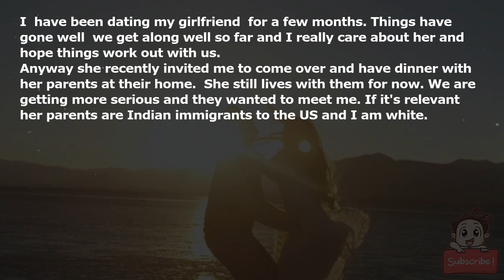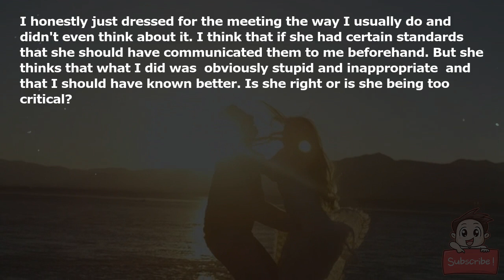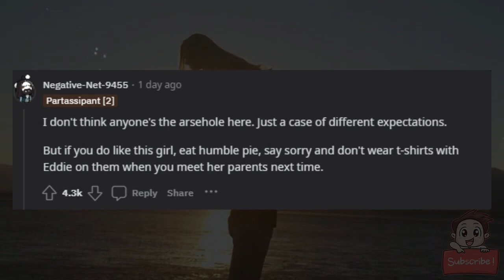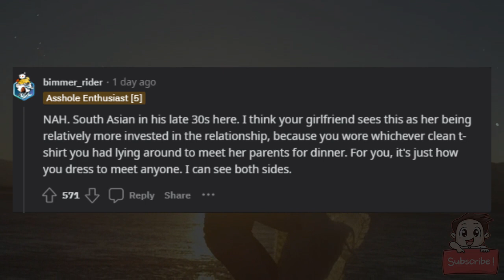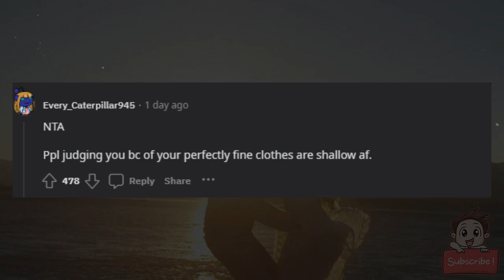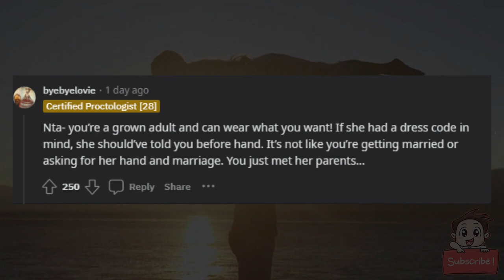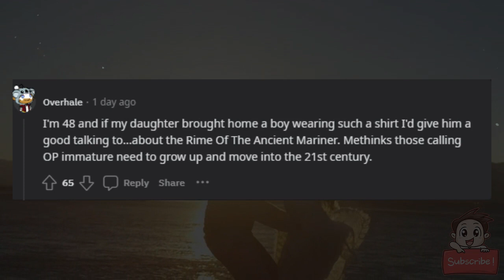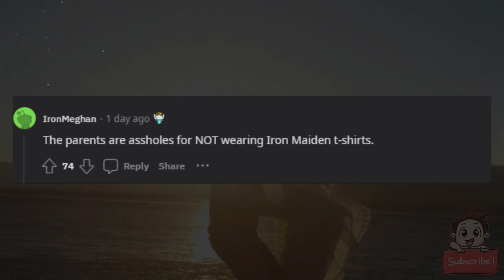AITA for wearing an Iron Maiden T Shirt to my first meeting with my girlfriend's parents?